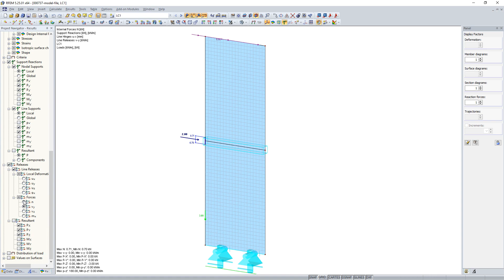[EN] KB 000737 | Modelování spojovacích prostředků v křížem lepených dřevěných konstrukcích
V případě stěnového chování desky z křížem lepeného dřeva je třeba věnovat zvláštní pozornost smykové deformaci v rovině desky, a tím zejména pohyblivosti spojovacích prostředků.